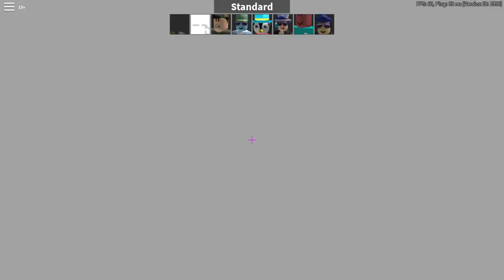I'M ON A RAMPAGE!!! Roblox Arsenal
What do you want next? Put your suggestion in the comments!!